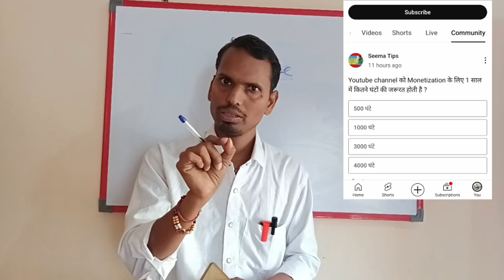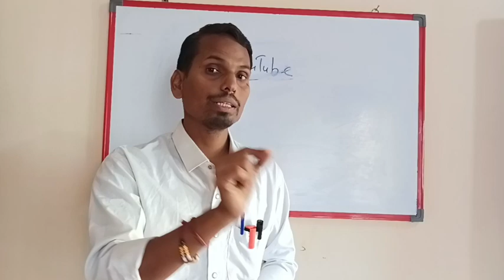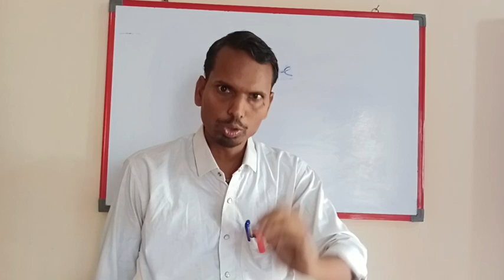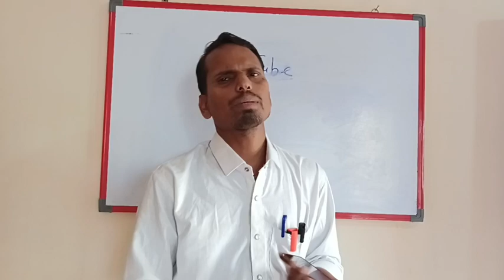Subscriber kaise badhaye। Subscribe kaise badhaye। youtube me subscriber kaise badhaye